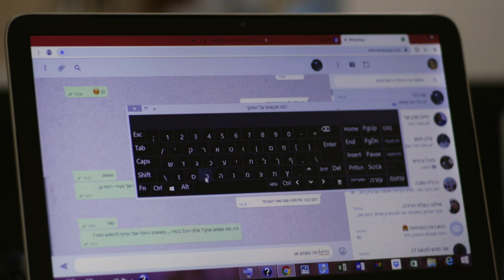מושלמים | דייט ראשון, חמישה אנשים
מה קורה כשיש דייט, אבל איך לומר הוא לא ממש מנהל באינטימיות?
שני עד רביעי 20-22.01
מושלמים#